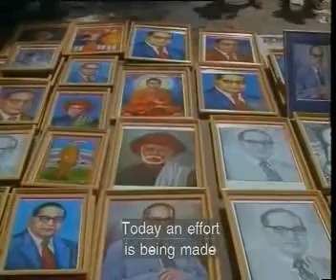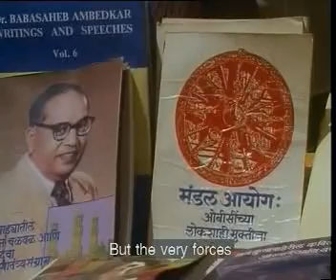A B Bardhan's Speech, from Anand Patwardhan's 'Ram Ke Naam' (1992)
Speech by A B Bardhan, leader of the Communist Party of India in Patna.
Clip from Anand Patwardhan's landmark 1992 film 'Ram Ke Naam' ('In the Name of God').